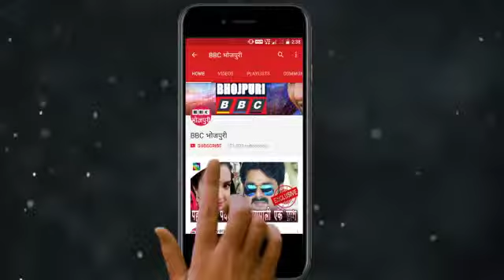लाइव वीडियो भोजपुरी फिल्म कुली नंबर वन खेसारी लाल यादव काजल राघवानी लाल बाबू पंडित